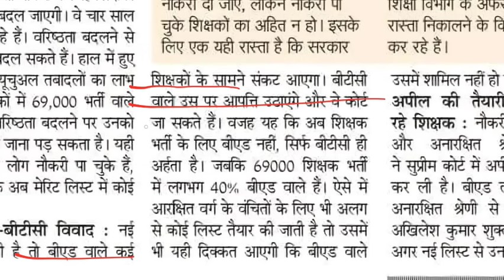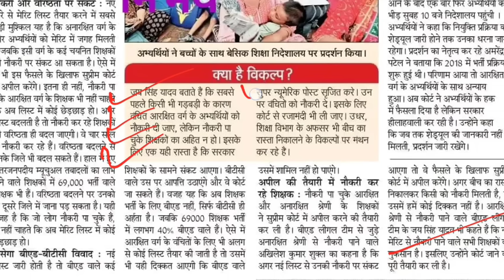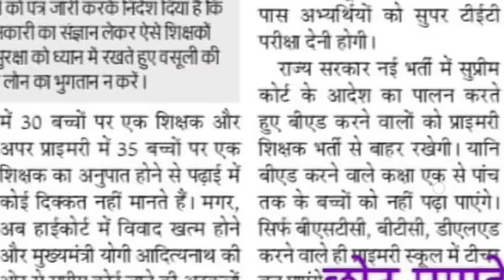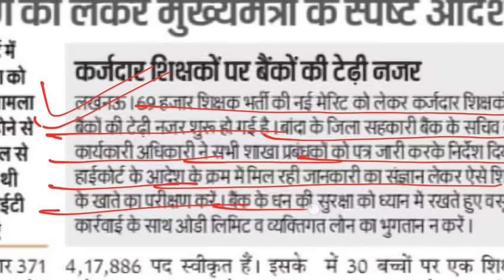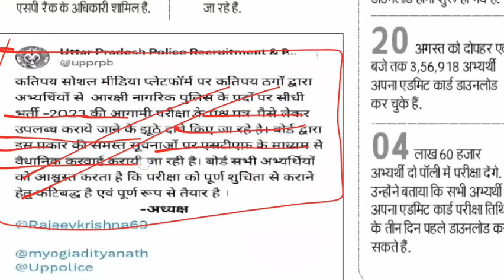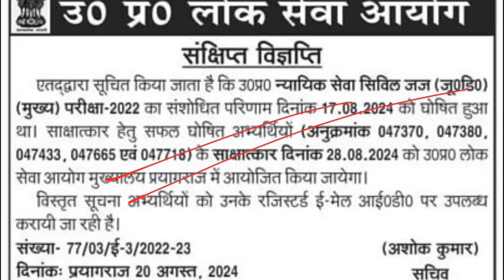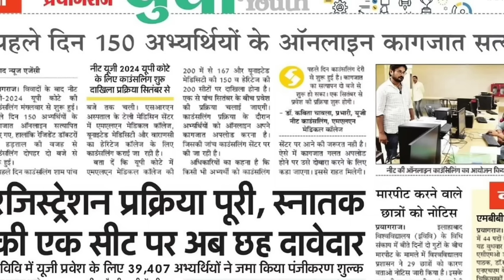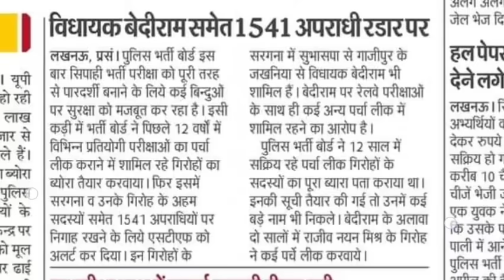85000 नई प्राथमिक शिक्षक भर्ती की तैयारी II 69000 शिक्षक भर्ती BIG NEWS II पुलिस कांस्टेबल UPPSC SSC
टेलीग्राम चैनल से भी जुड़े
TARGETWITHPSPARIHAR.ONLINE वेबसाइट या एप पर जाये
upsssc pet upsssclatestnews  reet cut off reet latest news reet result reet answer key  शिक्षक भर्ती रद्द।। कलकत्ता हाईकोर्ट का बेहतरीन फैसला पश्चिम बंगाल शिक्षक भर्ती UPSC NEW VACANCY OUT II CAPF असिस्टेंट कमांडेंट भर्ती पद योग्यता चयन प्रक्रिया पूरी जानकारी
up teacher vacancy 2023l4 latest news
up teacher vacancy latest news
up teacher vacancy update up teacher vacancy process up teacher vacancy

police constable vacancy  शिक्षक भर्ती शिक्षा सेवा चयन आयोग बैठक TGT AL SALARY

super
tet news today
super tet
uptet exam
new